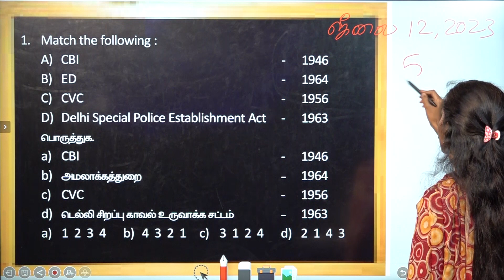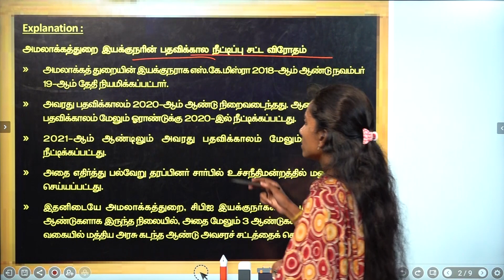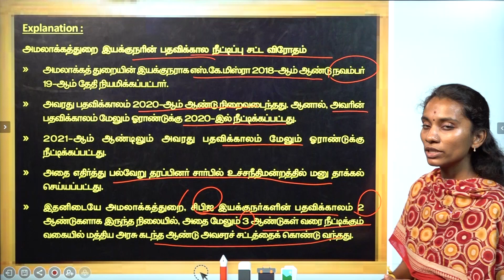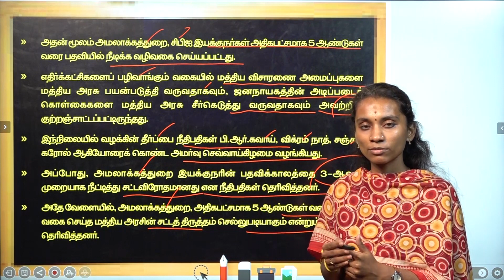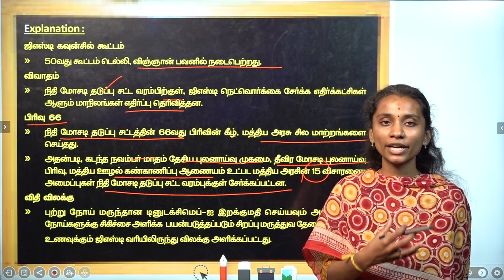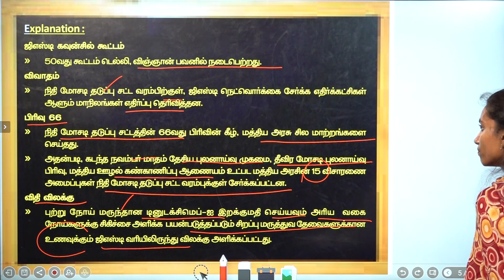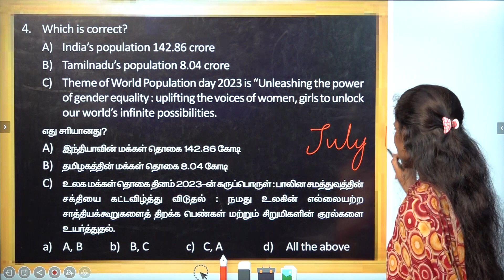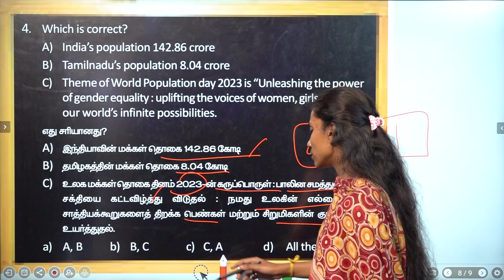DAILY CURRENT AFFAIRS PRACTICE | JULY 12 | Suresh IAS Academy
For Books:
For Online Class :
For Admission:
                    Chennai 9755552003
For Online test